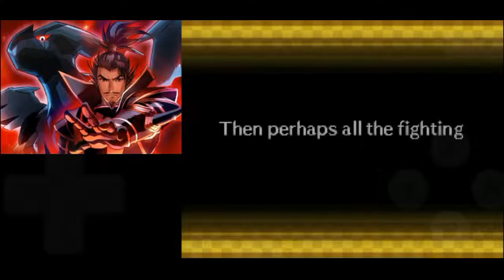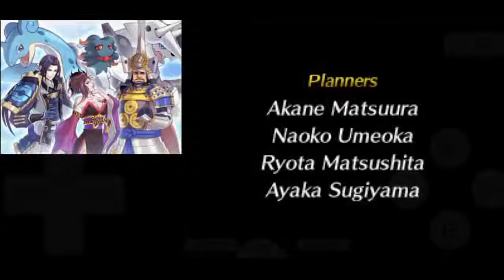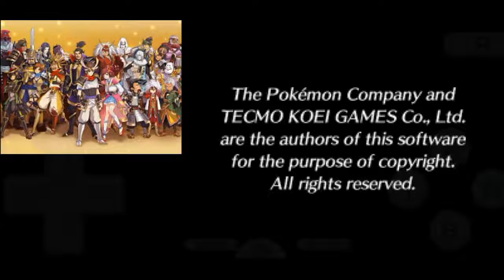Pokemon Conquest: Legend of Ransei Final Battles and Credits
Since i finally got hold of a phone, i can finally play Drastic. And heck im tryin to record it with Mobizen. Pretty rough for a first try, but ye